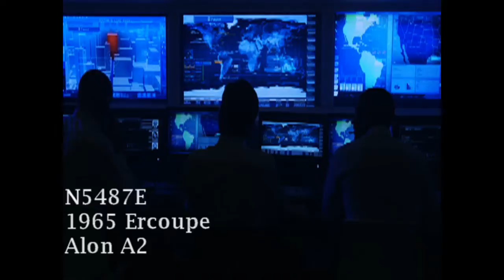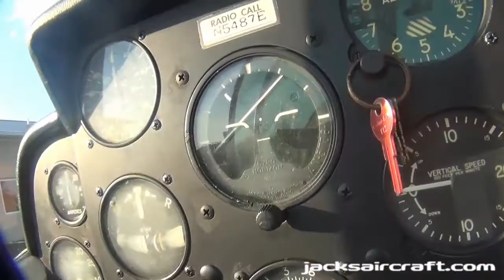1965 Ercoupe Alon A2